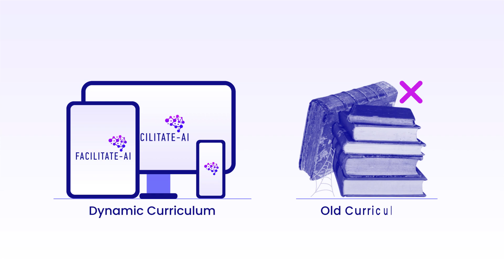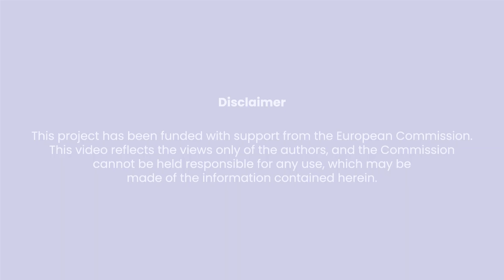FACILITATE-AI project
A Video explaining the FACILITATE-AI project that aims to empower teachers to quickly adapt to and stay informed on the latest Artificial Intelligence updates, issues, and tools that are integral to successfully training school students.